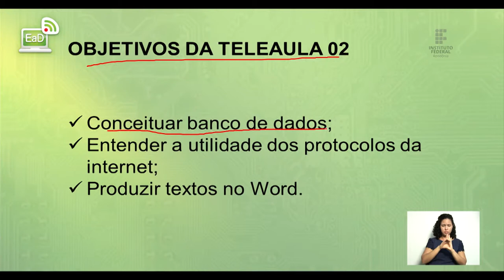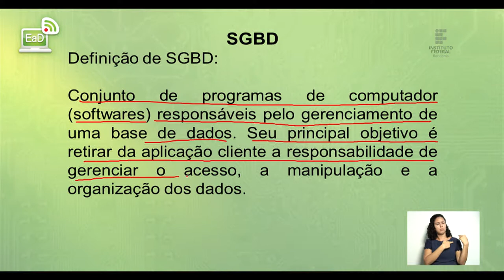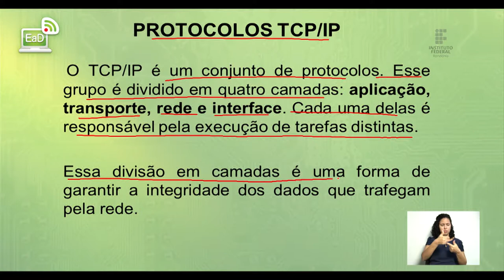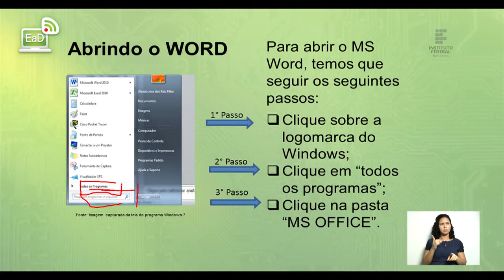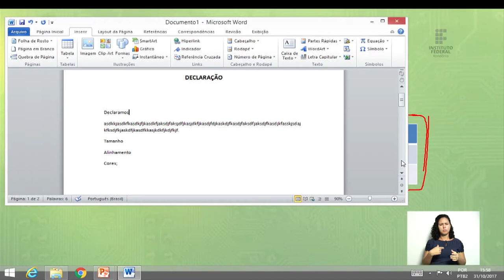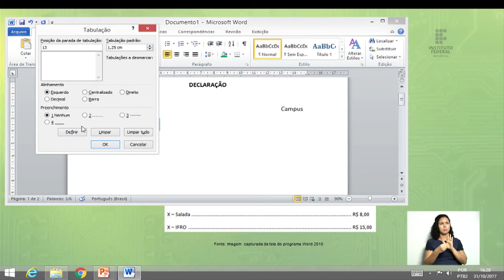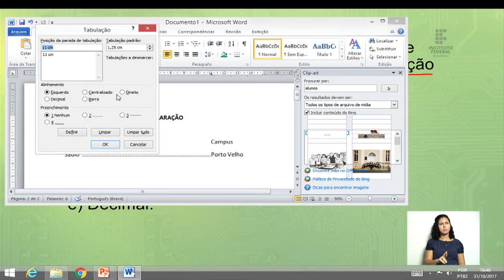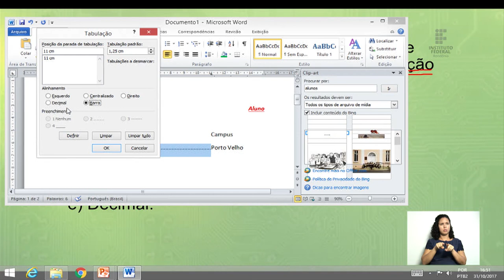Introdução à Informática Aula 02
Aula 02 de Introdução à Informática do curso Técnico em Cooperativismo, ministrada pelo IFRO - Instituto Federal de Educação, Ciência e Tecnologia de Rondônia, Câmpus Porto Velho Zona Norte.